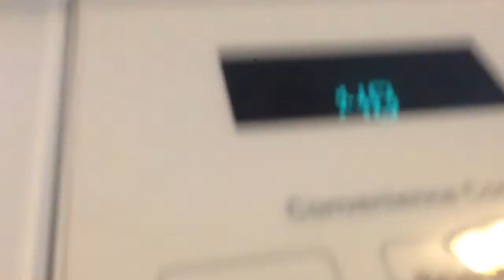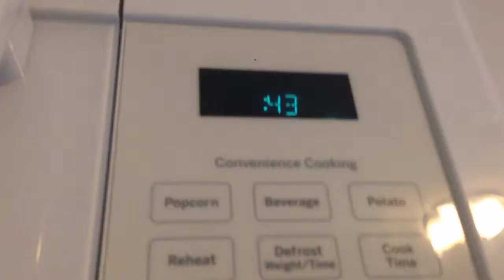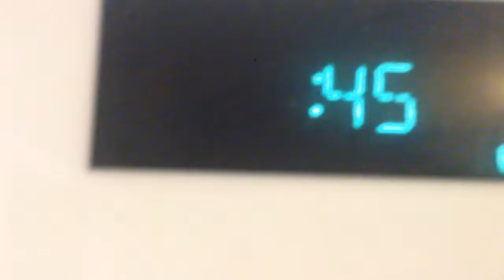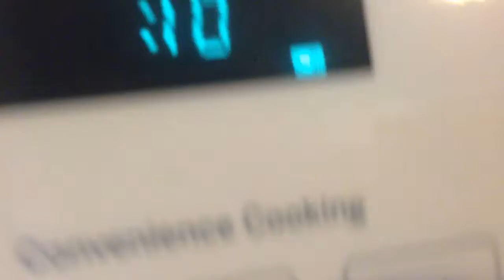I DID A BACKFLIP ON TRAMP AND LANDED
i did a backflip